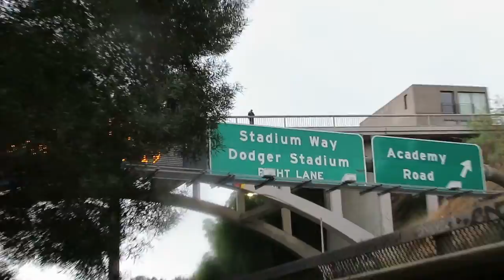Tartarian Giant Fence? & Wrecked Concrete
The whole area was hit by the mud flood melt of the buildings.